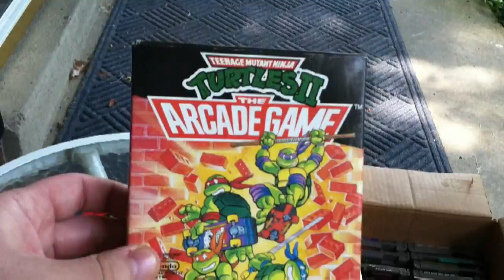Saved Some Games From Hitting The Dump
I managed to save a few more games from hitting the garbage dump.  This time it's some boxed Nintendo games and a couple loose cartridges.